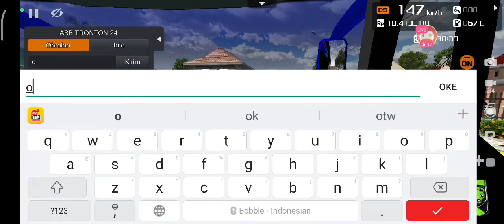MABAR BUSSID3.6.1🏁BALAP TRONTON🏁bussimulator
assalamualaikum
APA KABAR PARA BUSSID MANIA.
MUDAH  MUDAHAN SLALU DALAM LINDUNGAN ALLOH.
SAYA UCAPKAN BANYAK TRIMA KASIH BUAT YG UDAH SLALU DUKUNG CHENEL INI.